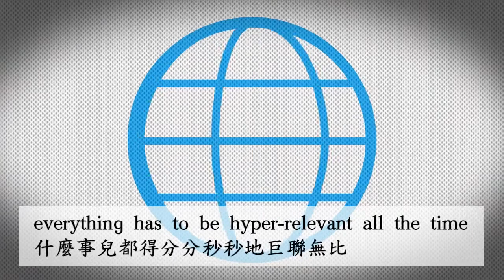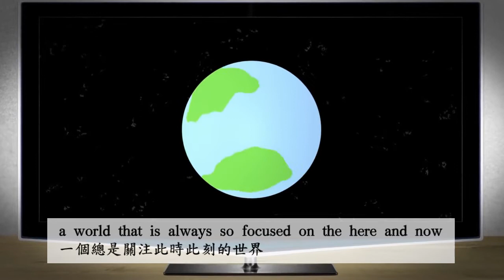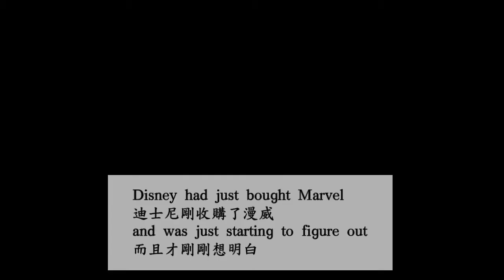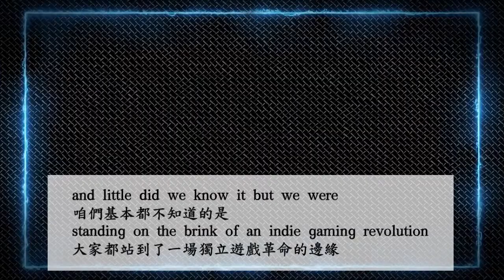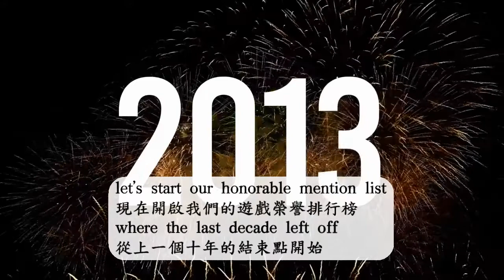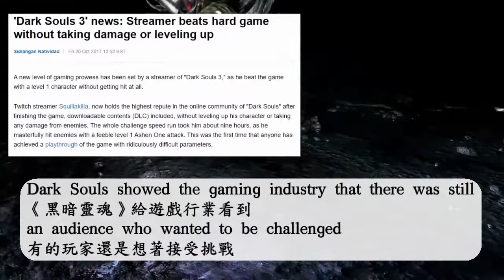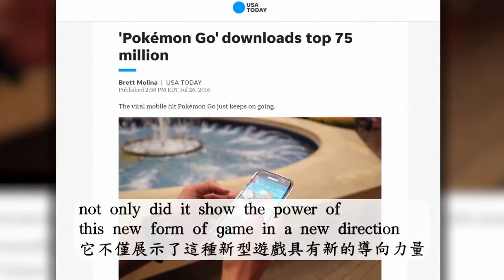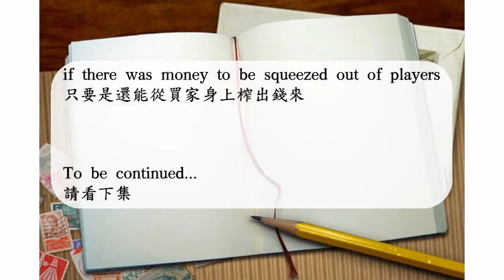Game Theory 遊戲理論 2010年代最重要的遊戲 1/2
Game Theory 遊戲理論
2010年代最重要的遊戲 1/2
英文、中文（繁體）字幕